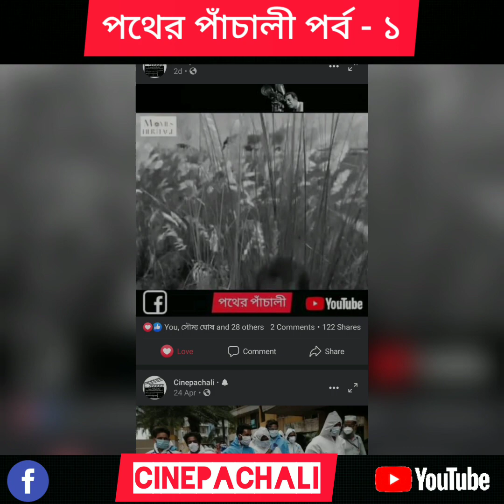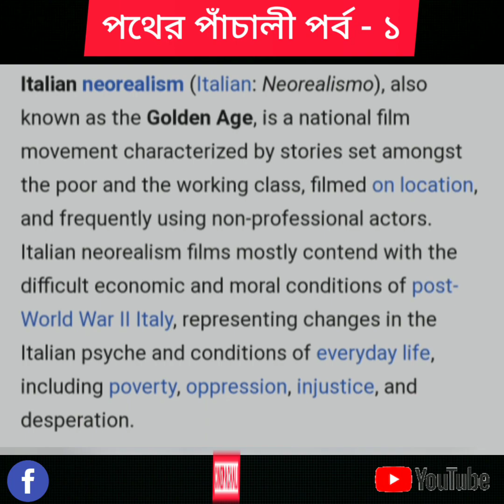Philosophy Of Pather Panchali Part 1 MISE EN SCENE AND NEO REALISM একাই ১০০ সত্যজিৎII SATYAJIT 2021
Philosophy Of Pather Panchali Part 1
MISE EN SCENE AND NEO REALISM
একাই ১০০ সত্যজিৎ
SATYAJIT RAY
100 YEARS OF SATYAJIT
পথের পাঁচালী